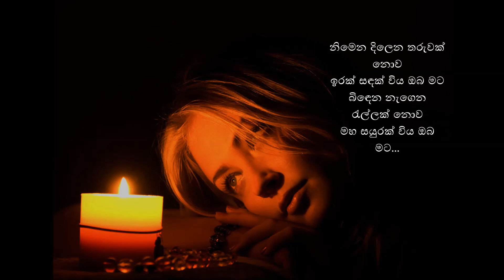Nimena dilena tharuwak..(නිමෙන දිලෙන තරුවක් නොව)..Nirosha Virajini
නිමෙන දිලෙන තරුවක් නොව
ඉරක් සඳක් විය ඔබ මට
බිඳෙන නැගෙන රැල්ලක් නොව
මහ සයුරක් විය ඔබ මට //

හඬා වැටුන මහද මඩල
සුවපත් කල වෙදැදුරු ඔබ
ගලා හැලූන කඳුළු බින්දු
මුසපත් කල අමයුරු ඔබ

නිමෙන දිලෙන.

මගේ ලොවට එබී දිලෙන
සරා සඳක් විය ඔබ මට
ජිවිතයට පහස ගෙනෙන
පහන් ටැඹක් විය ඔබ මට

නිමෙන දිලෙන.